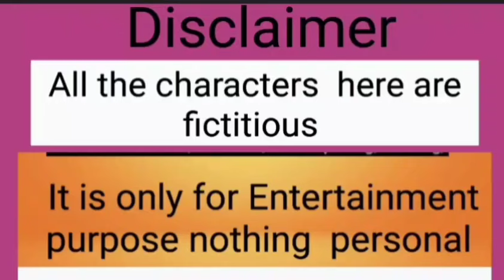2.13 second থেকে jhum jhum jhum কেনো করছিল? মা ওকে move on করতে বললো কিন্তু কেনো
2.13 second  থেকে  jhum  jhum jhum  কেনো  করছিল?  মা ওকে move on করতে  বললো  কিন্তু  কেনো